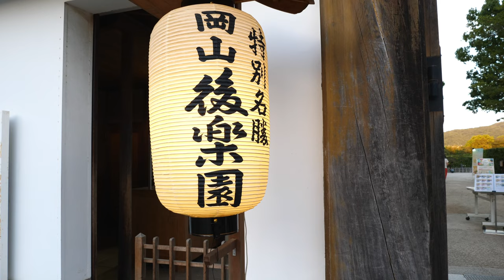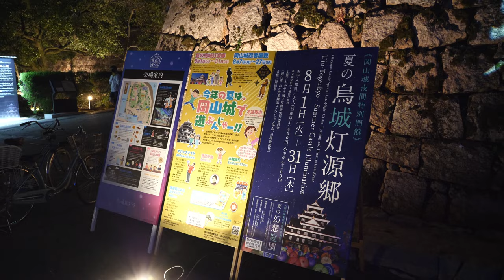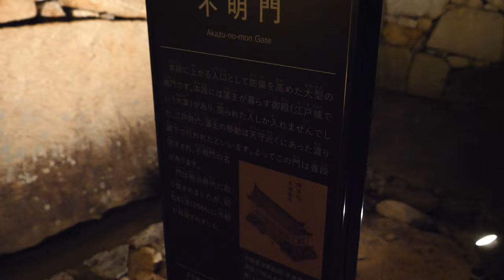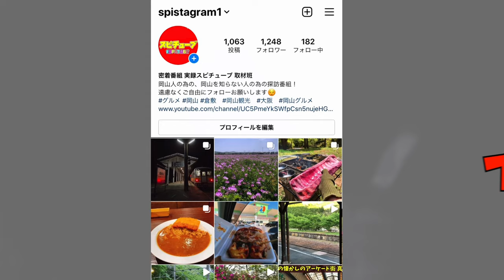岡山後楽園の夜間特別開園と岡山城「幻想庭園」